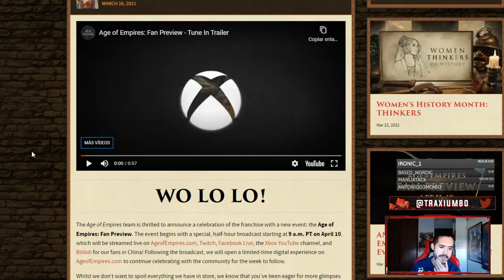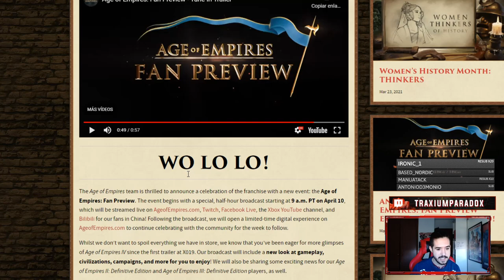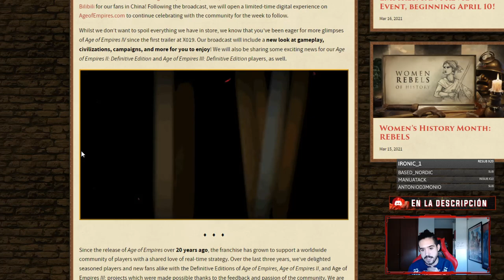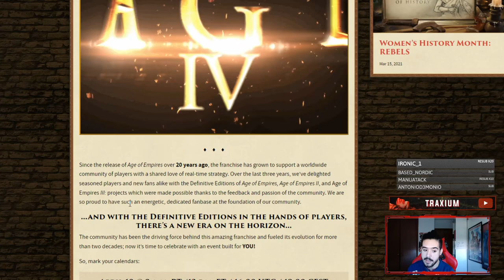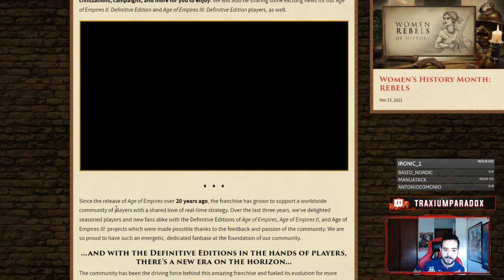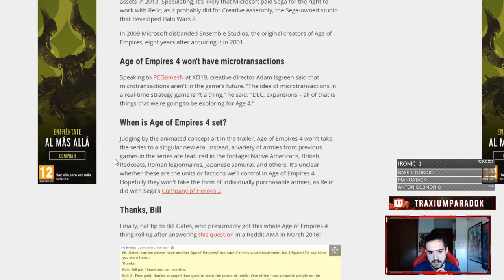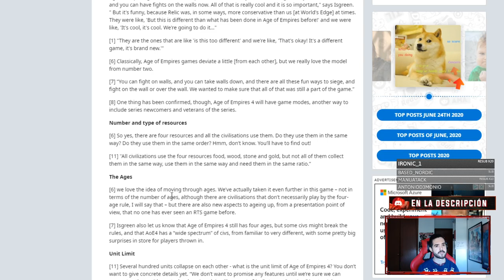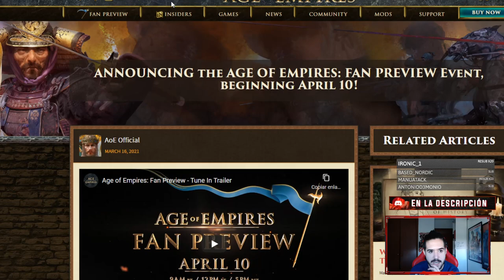SE VIENE EL AGE OF EMPIRES FAN PREVIEW - MIS ESPERANZAS